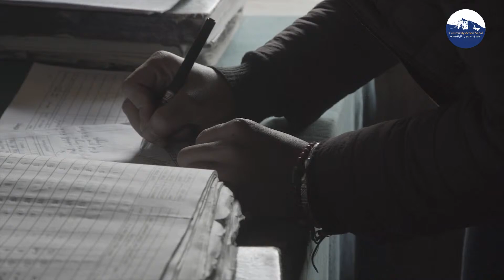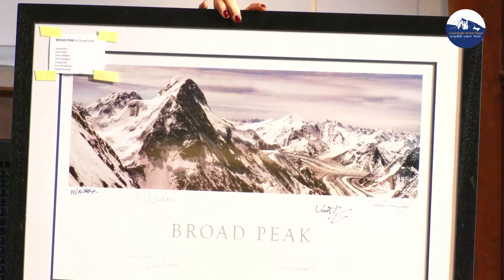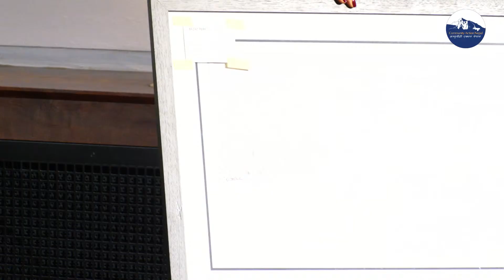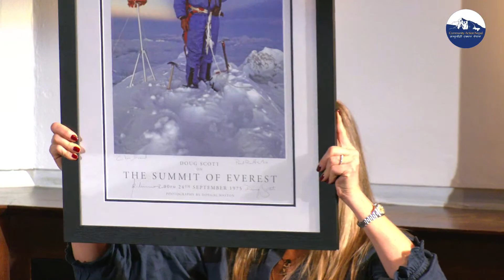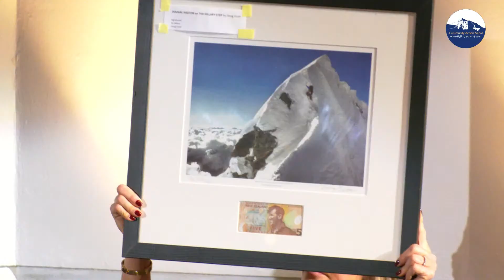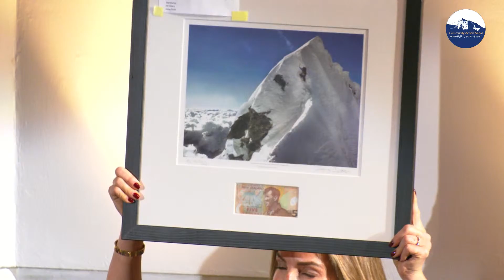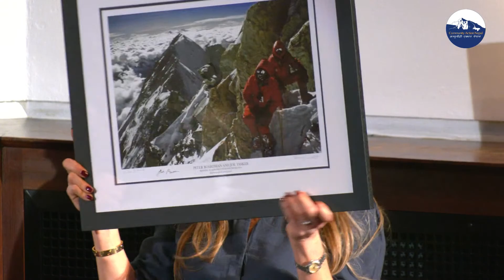Doug Scott: Never Had a Proper Job - An Evening of Celebration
To honour the life of our great friend, who inspired so many people across the world, we are inviting you to a very special live screening of the event at The Royal Geographical Society, London, on Thursday 24th March, 2022.

Please join us as we welcome Doug’s closest friends and some of the most prestigious mountaineering legends, all of whom will be sharing some of their finest memories.

The participants on stage for this momentous occasion will be the legendary mountaineers, Stephen Venables and Leo Houlding, sat alongside Doug’s great friends and fellow-team members from the 1975 Everest expedition, Sir Chris Bonington and Paul ‘Tut’ Braithwaite. Completing our star-studded line-up is life-long friend and Trustee for Doug’s charity, Dr. Rob Lorge.

There will also be filmed messages from Reinhold Messner, undoubtedly the most famous mountaineer in the world, and other world class luminaries. This wonderful evening of conversation and celebration will be led by Julie Summers, in her own inimitable way.

Join us for an evening among friends, as we celebrate Doug’s achievements both on and off the mountains; from his pioneering style of climbing, his tenacity and strength in the face of adversity, his legendary adventures on Mt. Everest and The Ogre, and his enduring passion for giving back to the mountain communities of Nepal, through his charity, Community Action Nepal.

This event will shine a light on Doug’s incredible life in a way that you will have never seen before. With exclusive photos and videos from Doug’s expeditions, and anecdotes from those who have known and loved Doug for many years, this intimate event will celebrate his life in the historic Royal Geographical Society in London.

In true Doug Scott style, we will be concluding the evening with an auction of some very special items. Our auctioneer for the evening will be British mountaineer Rebecca Stephens MBE.

All proceeds from these ticket sales, online donations and the auction will go to Community Action Nepal.